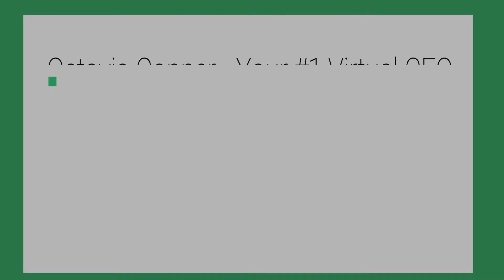Home Office Deduction For Business Owners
Octavia Conner is the CEO of Say Yes To Profits, a virtual CFO firm that helps consultants and service-based businesses have more money, more profits, and pay less taxes. For more information schedule a session today

The video is for educational and informational purposes only. This video is not intended for professional advice and should be acted on at your own risk.